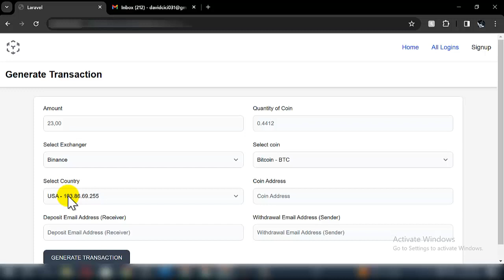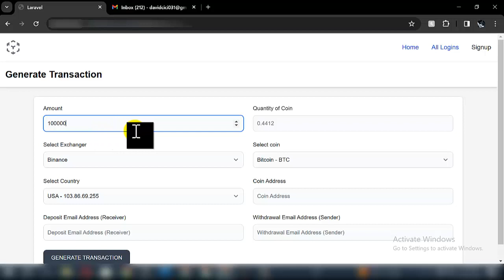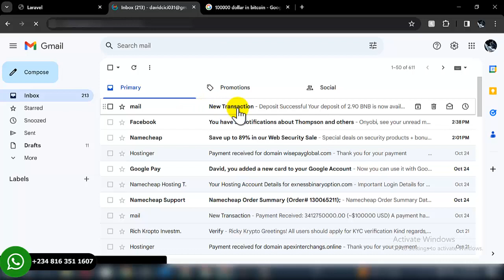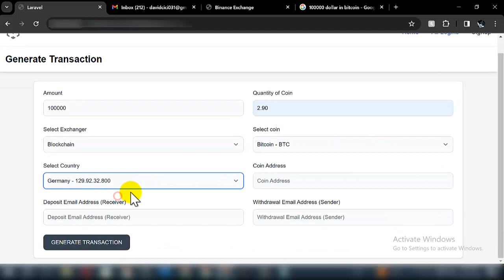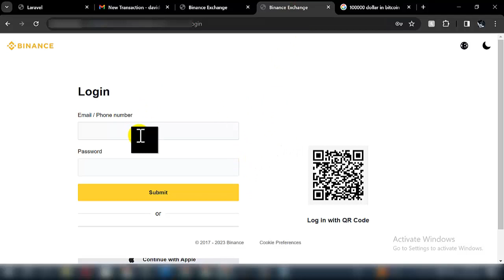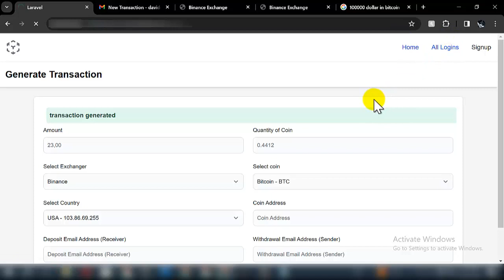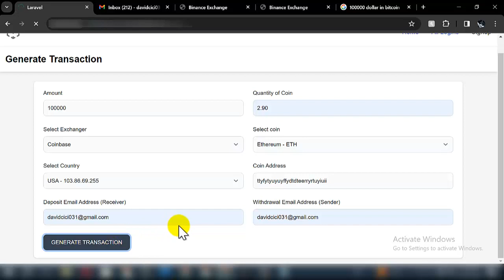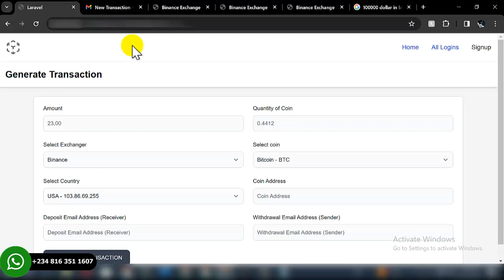How Hac kers Use Fake Crypto Sender Software To Steal Wallet Login